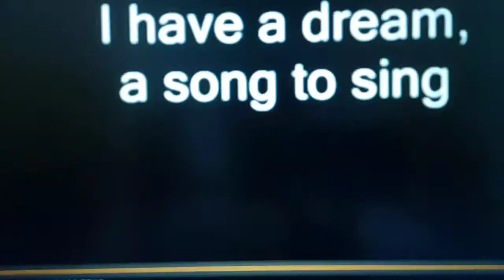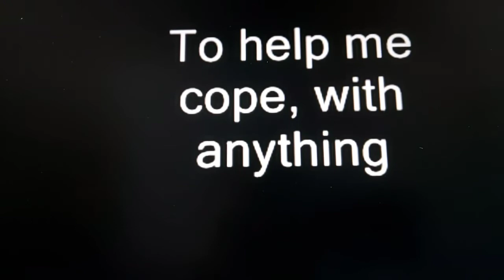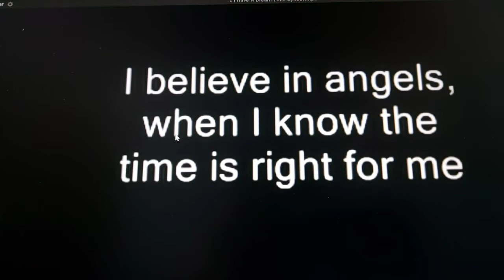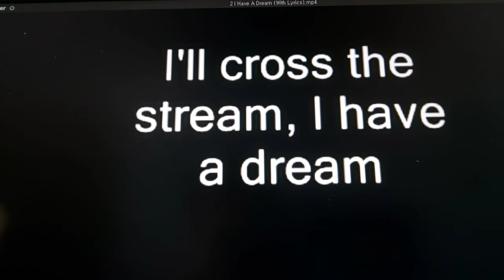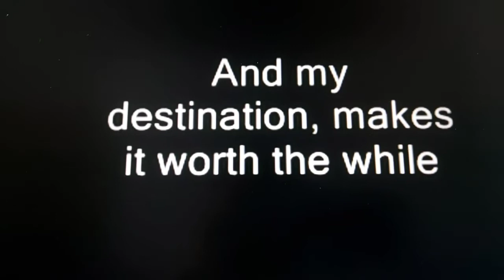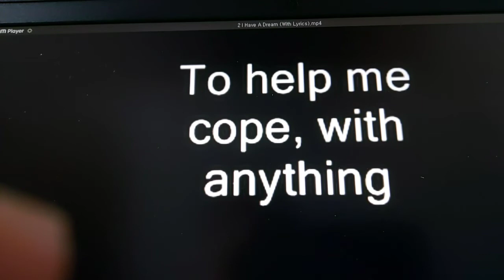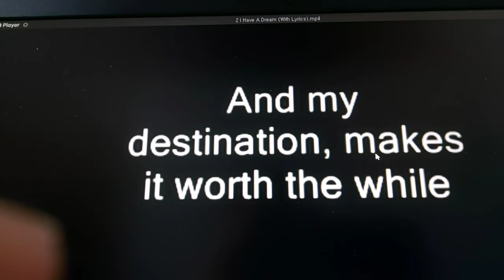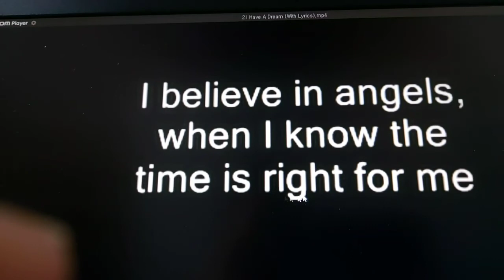have a dream